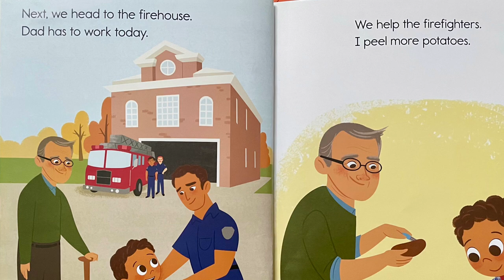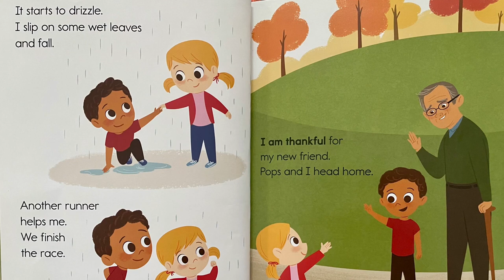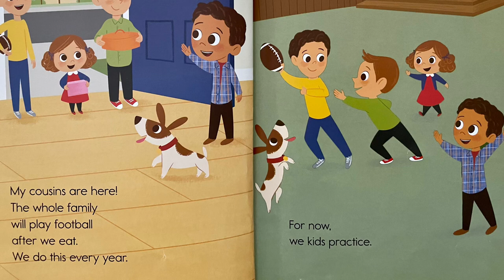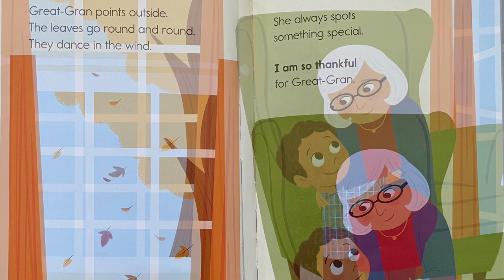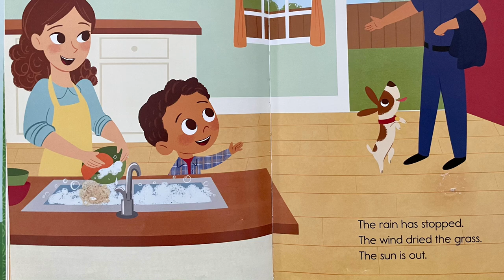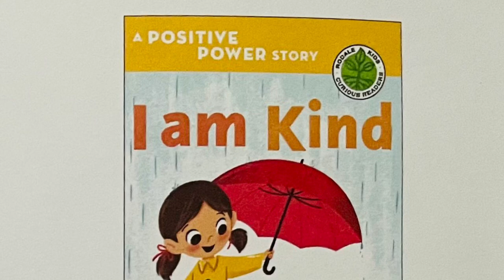📚I AM THANKFUL by Suzy Capozzi (Storyville Kids Video #49) Interactive Read Aloud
Happy Thanksgiving, Readers! What are you thankful for?

Parents/Teachers/Educators/Counselors:
Get this book on AMAZON!

Copyright Info: The Story and Artwork in this video belong to the author/illustrator.